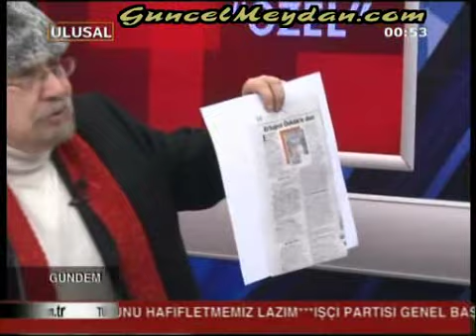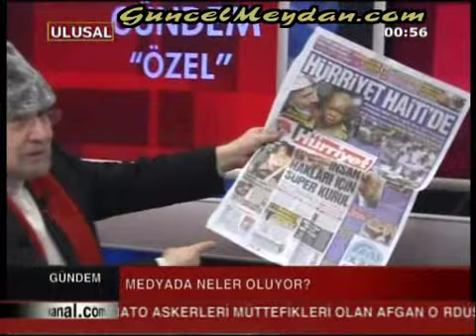Yalçın Küçük - Baykal ve CHP'ye Muhalefet Dersleri BLM2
BÖLÜM 5 Prof. Dr. Yalçın Küçük 30 Ocak 2010 Tarihinde Ulusal Kanal'da Filiz Öntaş ile gündemi yorumluyor.